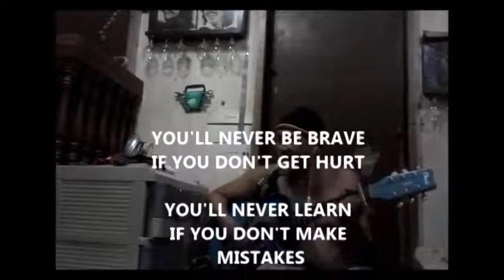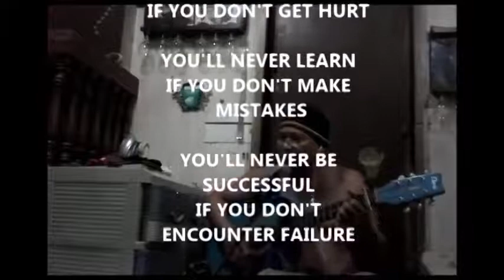ANNE FEO by KAPHELSTOK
ANNE FEO works at Freelance TV Commercial Model, Artist of ABS-CBN and Proprietress of BUTIK  from Tagum City. Music composed by Kaphelstok arranged and interpreted by Engineer and Architect RJ Jrem...